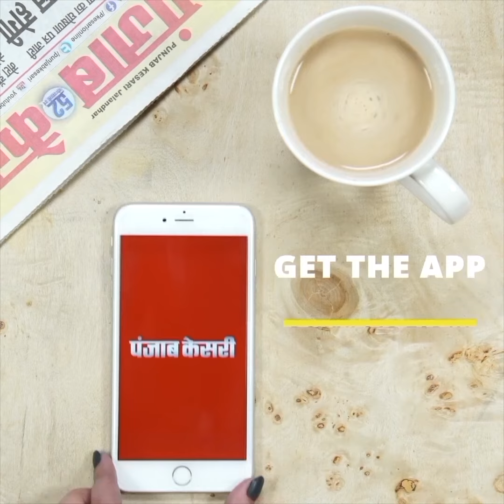घर में निकला दुर्लभ प्रजाति का पैंगोलिन...वन विभाग ने पहुंच किया रेस्क्यू...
Also Watch ►